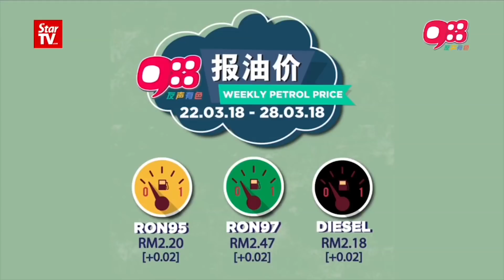《988新闻线》：英数据公司被爆介入他国选举 Facebook资料外泄被查